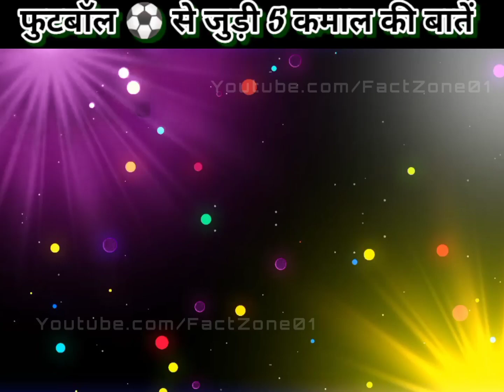Football ⚽ से जुड़े कुछ कमाल की बातें 🤔 जो शायद आप नहीं जानते होंगे 😱 Amazing Facts In Hindi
Amazing Facts
Mind Blowing Facts
General knowledge
Fact Zone 0.1